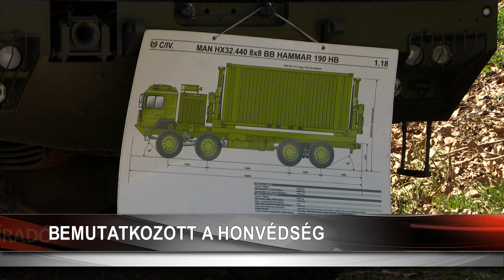Bemutatkozott a Honvédség is